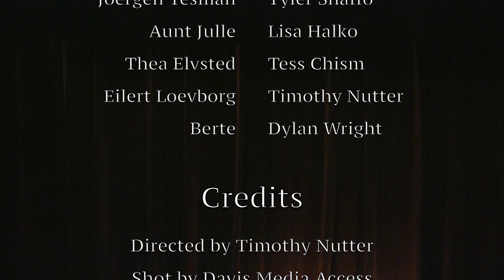The Art Theater of Davis presents Hedda Gabler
performed at Third Space, Davis, California.

starring Tatiana Ray, John McClean, Tyler Shaffo, Lisa Halko, Tess Chism, Timothy Nutter, Dylan Wright.

directed by Timothy Nutter.

video shot by Davis Media Access and edited by Livia Morris and Alex Silva-Sadder.